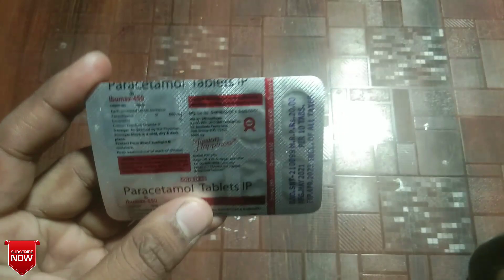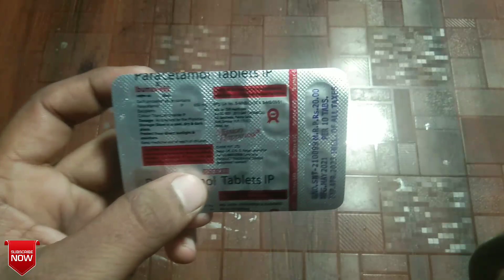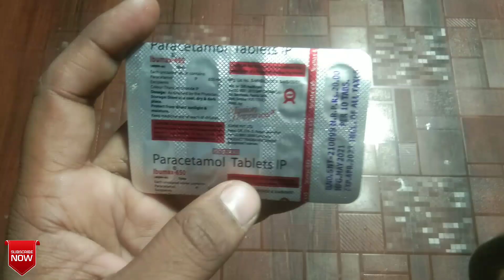इसकी 1 गोली बुखार बदन दर्द कमर दर्द कभी नहीं होगा Paracetamol Tablet paracetamol tablet use in Hindi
इसकी 1 गोली बुखार को जड़ से खत्म कर देगी Paracetamol Tablet || paracetamol tablet use in Hindi